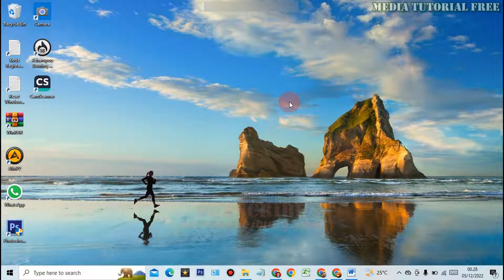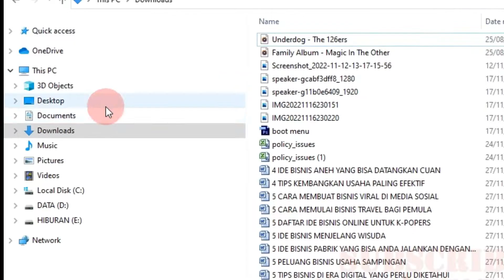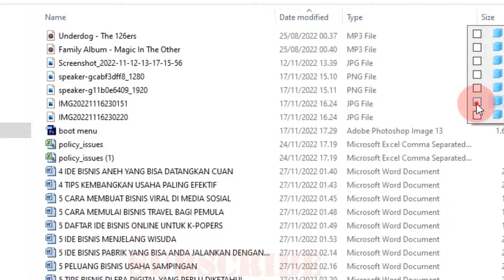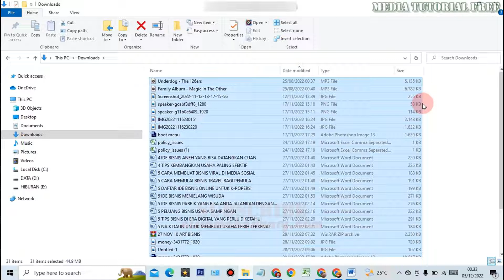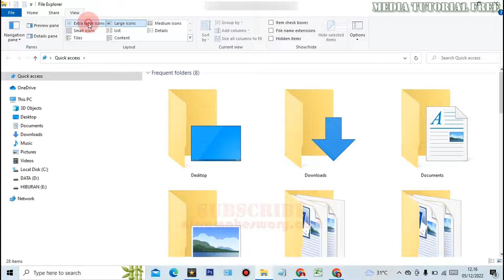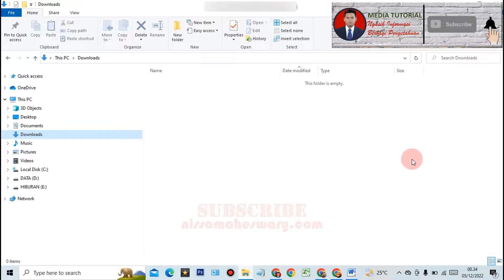Cara Mencari File Hasil Download di Laptop atau PC Komputer Dengan Cepat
Assalmm mllkm Saudaraku, kali ini kita akan belajar bersama Bagaimana Cara Mencari Hasil Download yang hialng atau lupa di laptop atau komputer